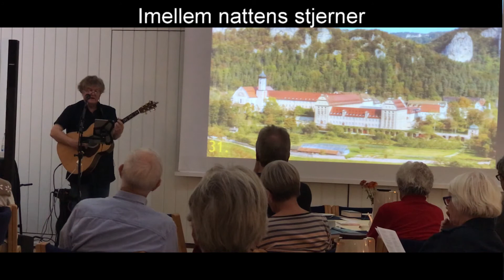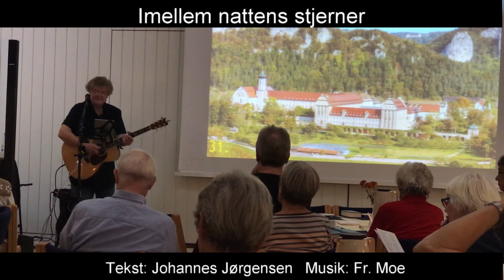Imellem nattens stjerner | Johannes Jørgensen (1866-1956)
Jens Stage
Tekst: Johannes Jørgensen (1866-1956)